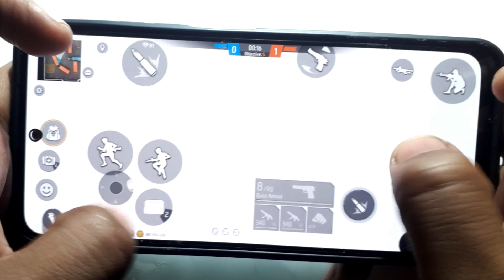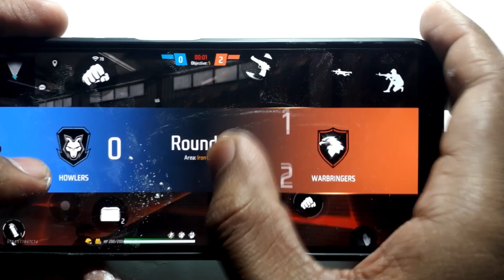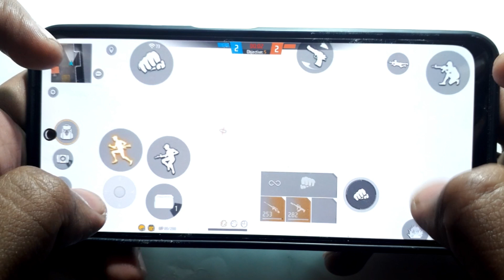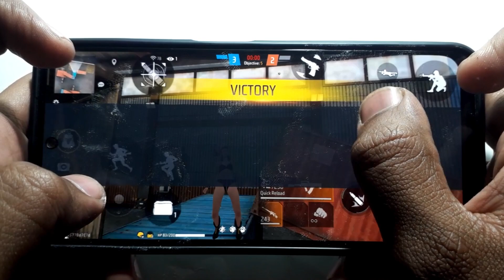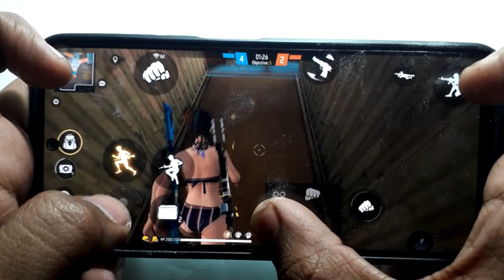First 2 Round Last 5 Round Redmi Note 10s Free Fire Handcam 4 Finger Gameplay Test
ff gameplay
redmi note 10s free fire gameplay
redmi note 10s ff gameplay
redmi note 10s free fire test
free fire
MR 4